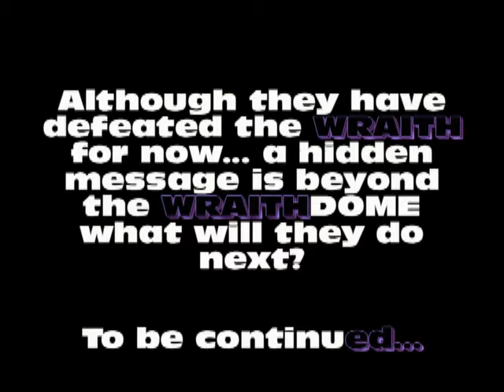War of the Wraith Part 1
3 Spartans 1 BIG wraith a whole lot of action!

Catch WAR OF THE WRAITH part 1 and soon
see the continuation where the spartans are left
only YOU will determine their fate...